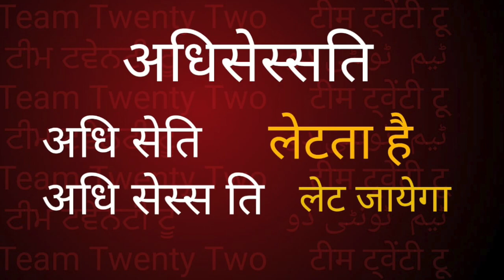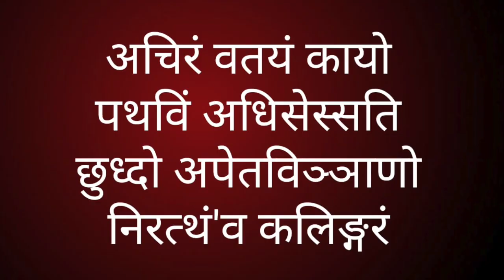Dhammapada 41 धम्‍मपद 41 ਧਮਮਪਦ 41 دھمپد. |||| सुधीर राज सिंघ || Sudhir Raj Singh ||Pali Language